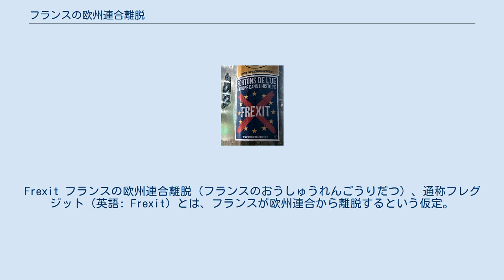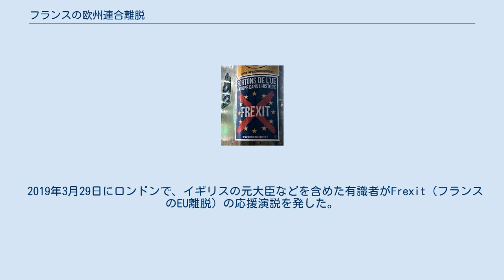フランスの欧州連合離脱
Frexit フランスの欧州連合離脱（フランスのおうしゅうれんごうりだつ）、通称フレグジット（英語: Frexit）とは、フランスが欧州連合から離脱するという仮定。
 フランスのエマニュエル・マクロン大統領は2018年1月20日、BBCとのインタビューで、フランス人はおそらく国民投票でフランスの欧州連合離脱に賛成票を投じることができただろうと述べた。
 第二次世界大戦終結直後、ソビエト連邦に対峙する陣営を形成するため西欧諸国を統合していく機運が高まった。
1948年に設立された統一欧州のためのアメリカ委員会をはじめ、アメリカは欧州の統合を積極的に後押ししてきた。
ジャン・モネはフランスにおける熱烈な協力者の一人だったが、フランスの主権の喪失を危惧していたゴーリストと、アメリカ陣営へ取り込まれることを危惧していたフランス共産党は統合に反対していた。
 1957年3月に調印されたローマ条約により欧州経済共同体が発足する。
翌年に政権についたシャルル・ド・ゴール大統領は、1962年3月のエヴィアン協定でアルジェリア戦争を終結させた後、同年5月の記者会見で「6カ国に同じ政治を押し付ける統合者（fédérateur）が現れるとすれば、それはヨーロッパの者ではない（pas européen）だろう」と、欧州統合の背景にあるアメリカを弾劾した。
しかし、フランス国民議会に過半数の議員を持ち合わせていなかったため、代わりにドイツとアメリカとの政治的繋がりを断ち、欧州統合をフランス主導のものに変えようと、1963年1月にエリゼ条約を仏独間で調印するも、ドイツ連邦議会が条約を批准する際に条約の解釈余地を設けたことでド・ゴールの試みは頓挫した。
1965年には、ヨーロッパにおける通貨同盟の発足をアメリカ国務省が催促した。
1979年、当時のパリ市長だったジャック・シラクは公演演説のなかで「ドイツとアメリカの利害に支配されたヨーロッパは断固として拒否する」と放った。
 欧州連合からの離脱を説く勢力としては、2002年フランス大統領選挙の立候補者だったダニエル・グリュックスタンの労働者の党、フランス共産主義再興軸、ジャック・ニコノフが党首を務める脱グローバル化の党（Parti de la Démondialisation）、そして2017年フランス大統領選挙の立候補者だったフランソワ・アスリノの人民共和連合が挙げられる。
 2019年3月29日にロンドンで、イギリスの元大臣などを含めた有識者がFrexit（フランスのEU離脱）の応援演説を発した。